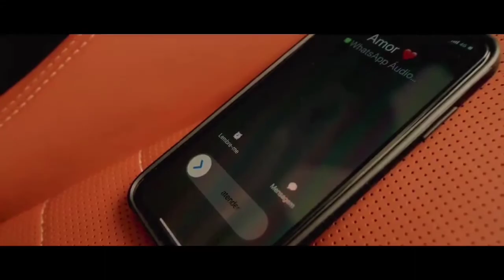Batista Lima Música Nova SoS Volta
Apoio Na Divulgação.Gravador Oficial Rafinha Gravações o Gerador de Sucessos Areia PB

Compositores.Batista Lima Marquinhos Maraial
DLT. Direção de Vídeo Ronne Araújo-Full Happy Filmes imagem Pablo Reis Ronne Araújo
Edição de Vídeo e Color Full Happy Filmes